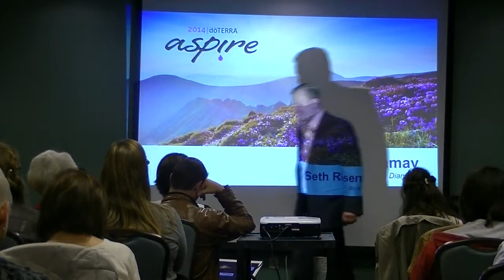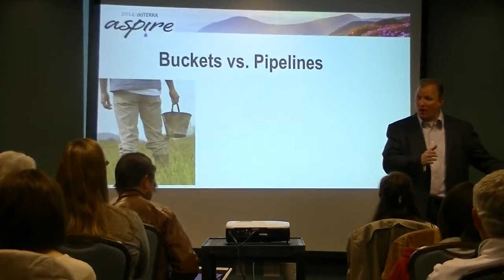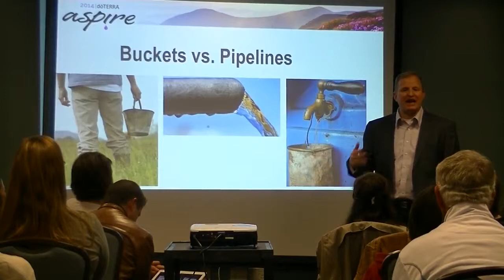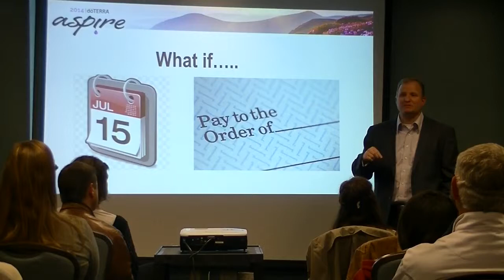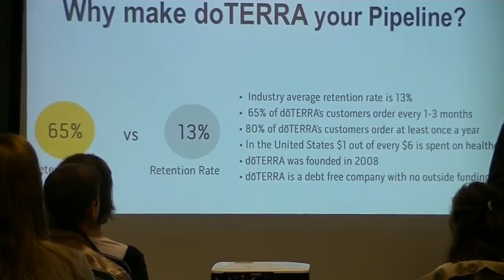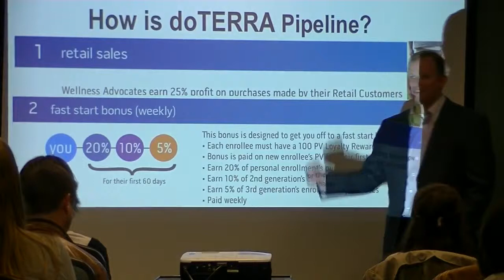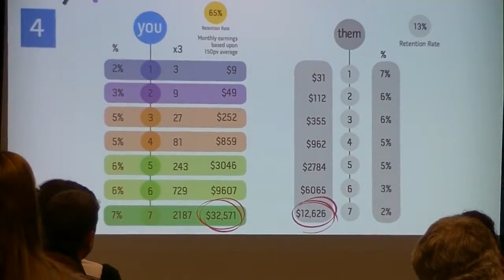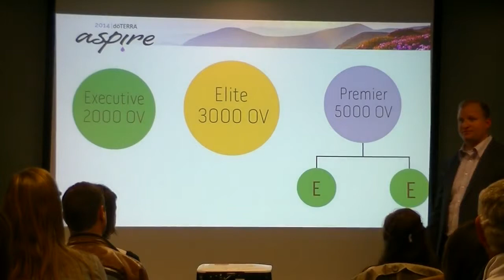Seth Risenmay Part 3